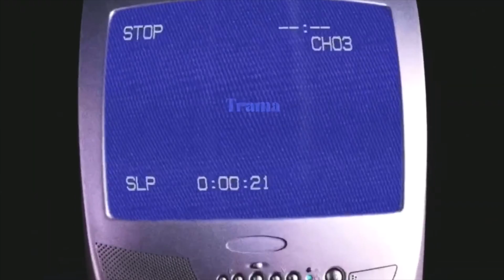DI G3NDJOT JUR4GAN TANAH !! DEMI RUPIAH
Jika ada yang kritik dan saran silahkan serbu kolom komentar kita!!!

Salam, Trama